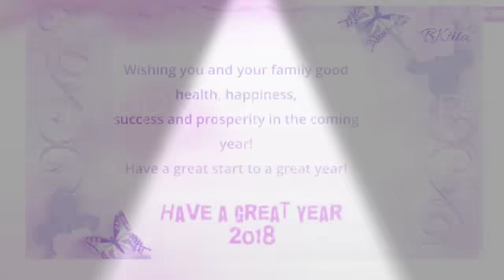Welcome For 2018 & HAPPY NEW YEAR